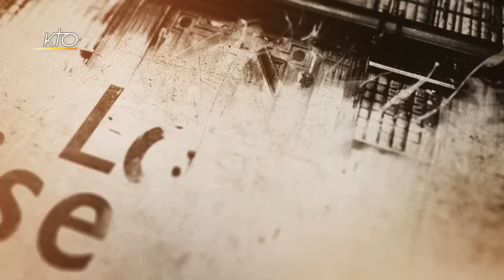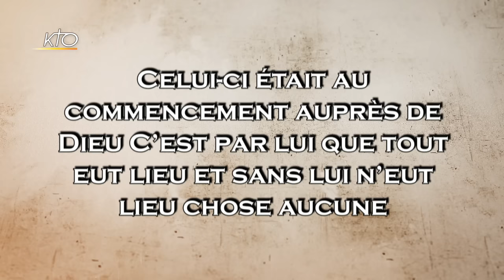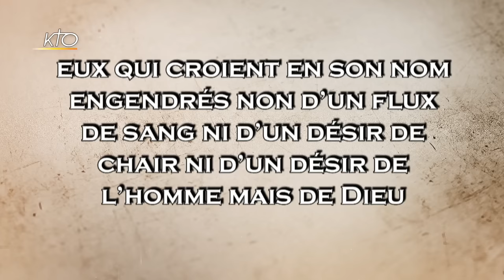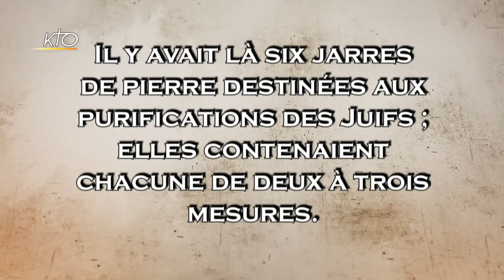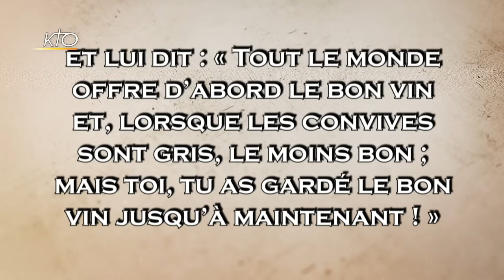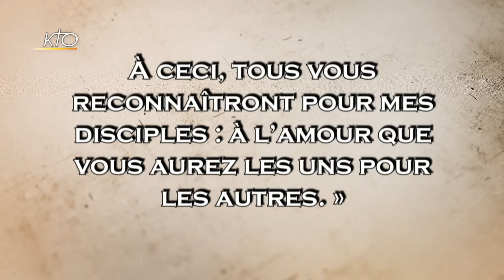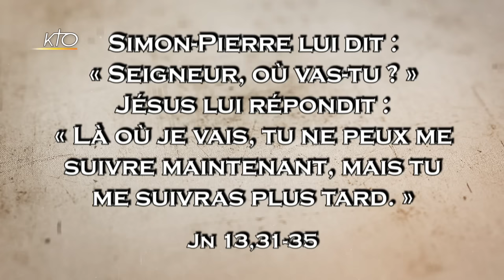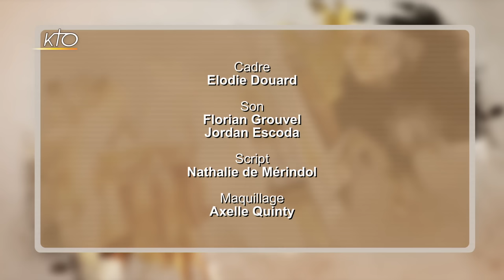L´évangile selon saint Jean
Cette semaine, la Foi prise au mot achève une série de quatre ans sur les quatre évangiles. Après avoir vu les trois évangiles de Matthieu, Marc et Luc proposés par la liturgie année après année, nous terminons par l´évangile qui est lu pour les grandes fêtes : celui de Jean. Cela sera pour nous l´occasion de faire le point sur ce texte : qui l´a écrit ? Comment est-il composé ? Quelle est sa théologie ? C´est donc une émission pour entrer dans la lecture que je vous propose en compagnie de mes deux invités : le père Luc Devillers, dominicain, qui  enseigne l'exégèse du Nouveau Testament à l'École biblique et archéologique française de Jérusalem, en particulier les écrits johanniques, et le père Yves Simoëns, jésuite, professeur d'exégèse biblique, qui enseigne l'Écriture Sainte aux facultés jésuites de Paris (Centre Sèvres) et à l'Institut Biblique Pontifical de Rome, où il est intervient sur saint Jean.